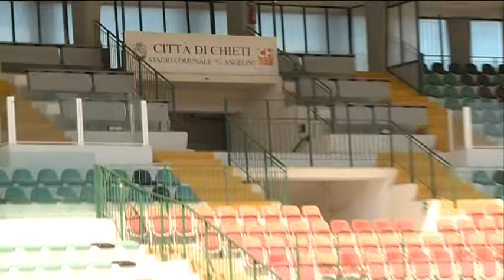Stadio Angelini. Pace fatta con le associazioni sportive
Comune di Chieti e associazioni sportive podistiche hanno raggiunto l'accordo per il pagamento delle quote sull'utilizzo dello stadio Angelini. Definito un piano per risanare il debito accumulato negli ultimi anni